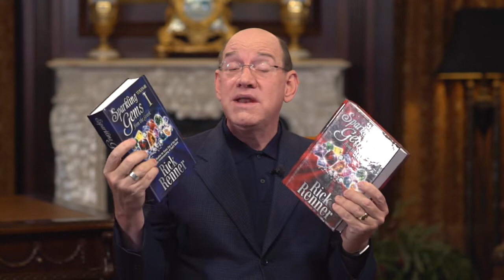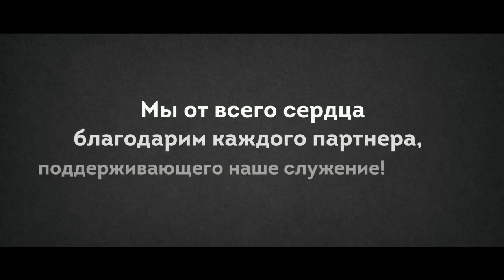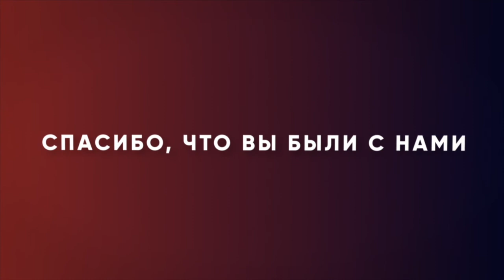ПОЧИТАНИЕ ВЛАСТИ. №2 «Измени свой мир» (105)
В этом выпуске Рик Реннер говорит о роли власти в вашей жизни: об уважении к политической, административной и Божьей власти. Мы должны уметь находить общий язык с властью, относиться к ней с уважением, если хотим добиться успеха в жизни. Речь также пойдет о том, как признать духовную власть в своей жизни.